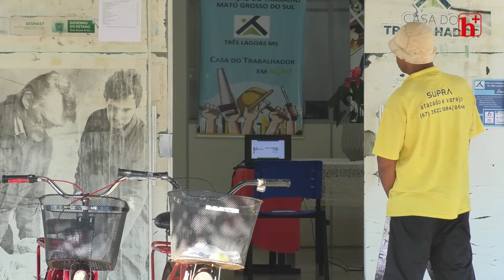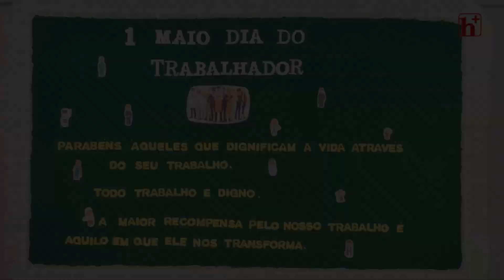Casa do Trabalhador de Três Lagoas MS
ações em comemoração a Semana do Trabalhador  Confira no VT